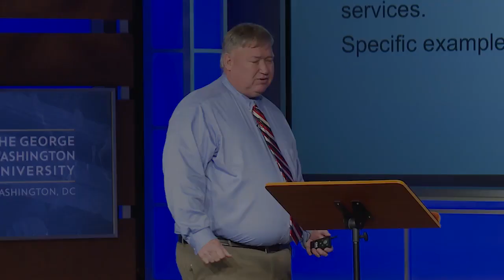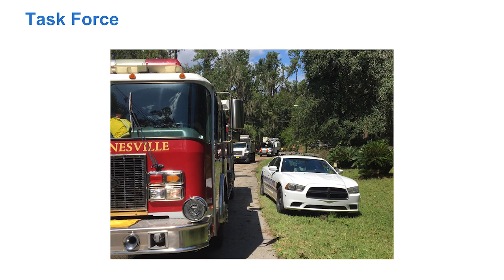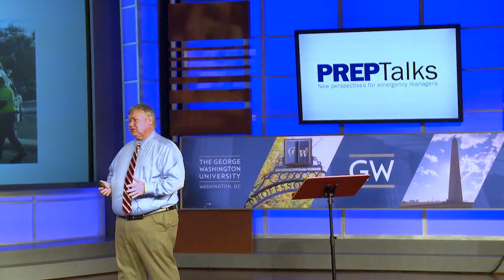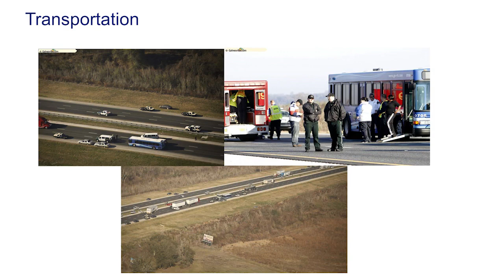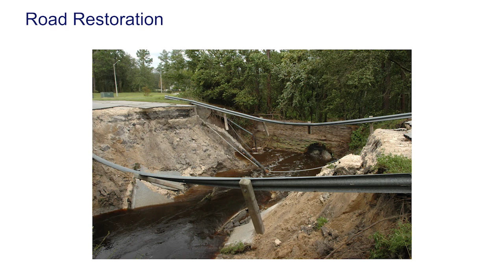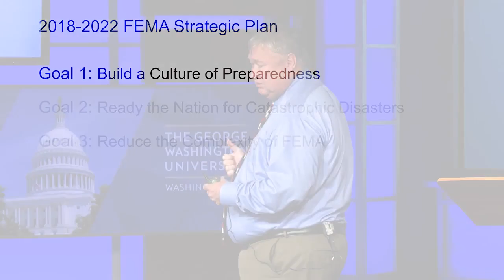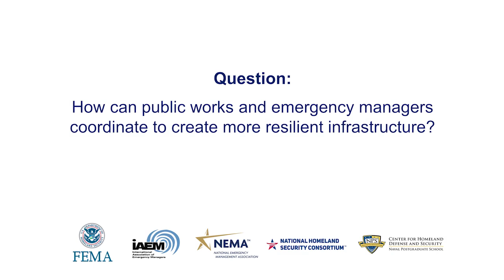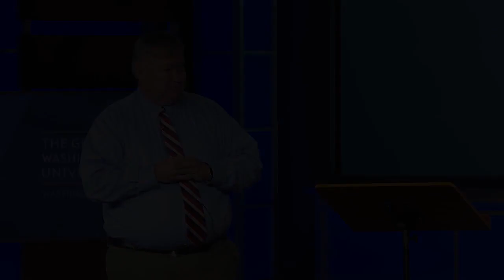PrepTalks: Philip Mann - "Public Works & Emergency Management"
Philip Mann explains how a city or communities public works and emergency managers have to work together to restore critical services after a disaster so communities can recover quickly.